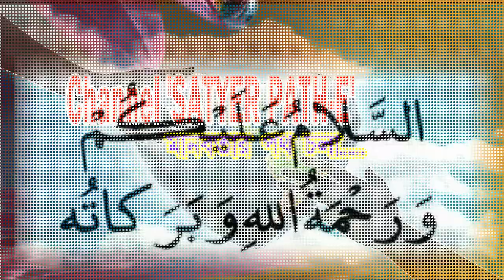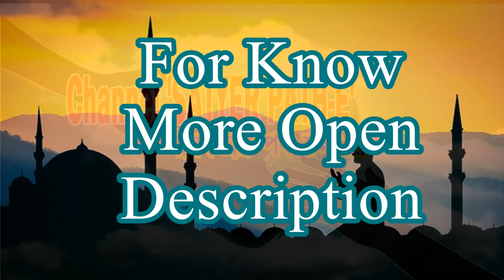"হযরত আলী আঃ জীবন্ত কোরআন" এই বিষয়ের উপরে একটি সুন্দর ভিডিও আসছে ইনশাল্লাহ ৷ সাবস্ক্রাইব করুন